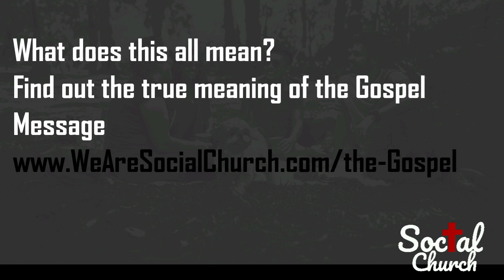Amy Goloby Testimony